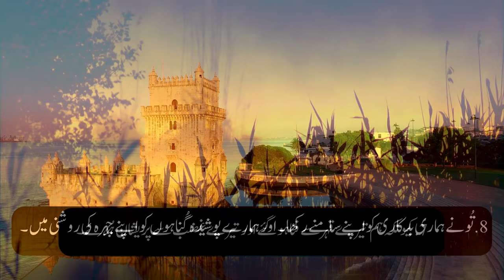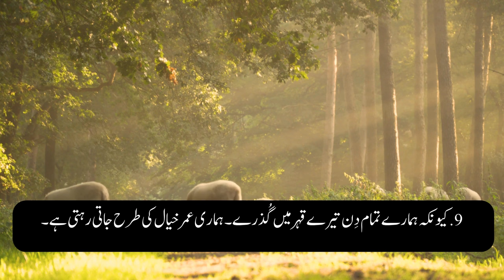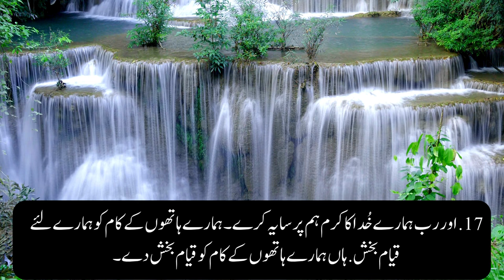Zaboor 90 Ki Talawat | Glorious HD TV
pakistani christian songs
pakistan worship